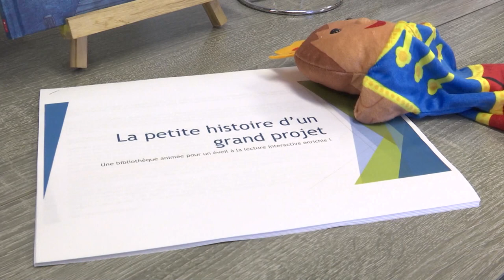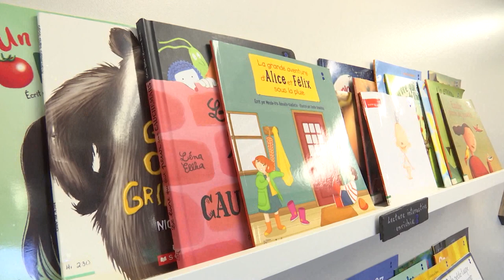Bibliothèque au CPE La Peluche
Une bibliothèque a été implantée au CPE La Peluche de Beaupré afin d’éveiller les enfants à la lecture. La nouvelle installation a été visitée par nul autre que le ministre de la Famille, Mathieu Lacombe. Il était accompagné de la députée de Charlevoix-Côte-de-Beaupré, Émilie Foster. La Télévision d’ici était sur place.